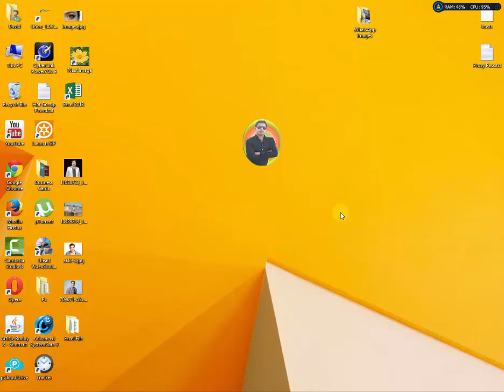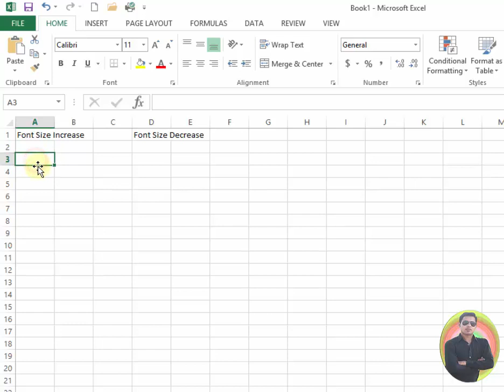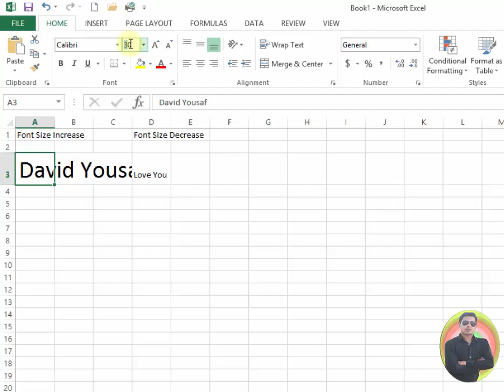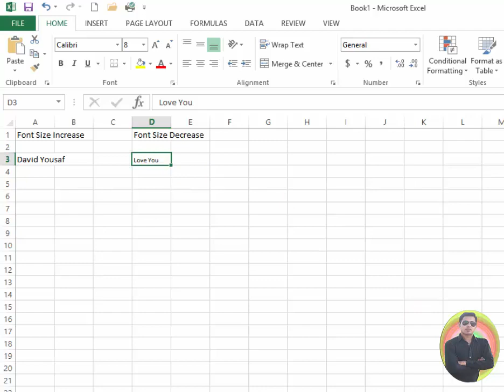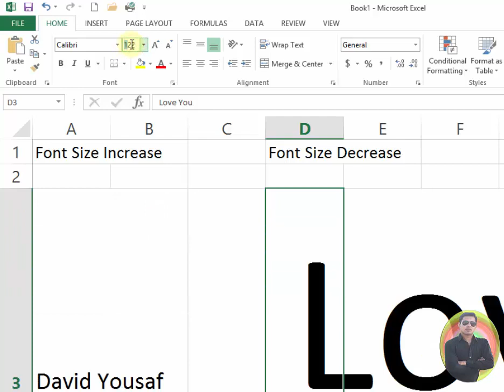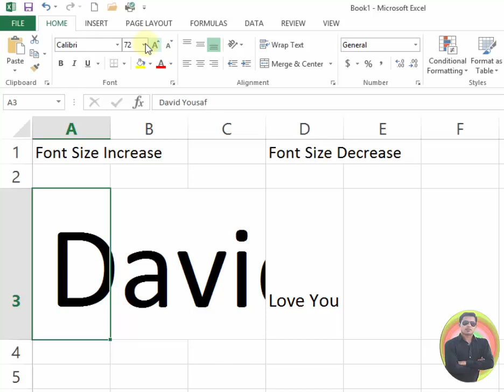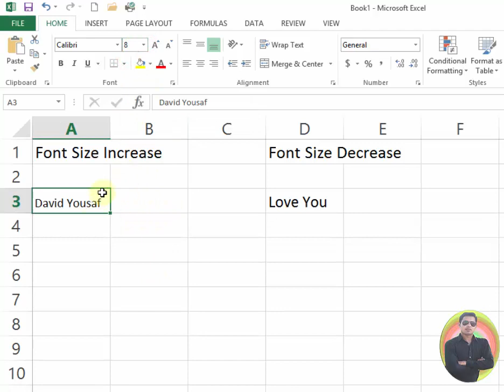How To MS Excel Font Size Increase and Decrease Tutorial p7 Urdu Hindi